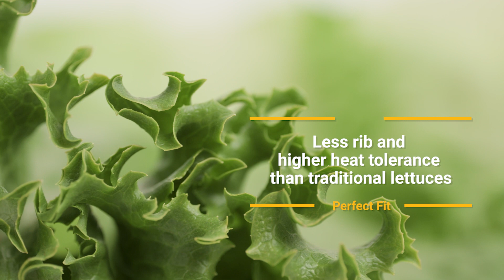Taylor Farms Foodservice NEW Product Line Expansion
Taylor Toppers are here!